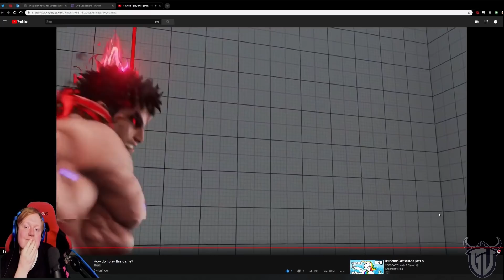Subscriber Match Analysis Urien Vs Kage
One of my subs asked if I wanted to analyse his ft2 against a kage player, I give some good tips and tricks that could help him next time he plays.